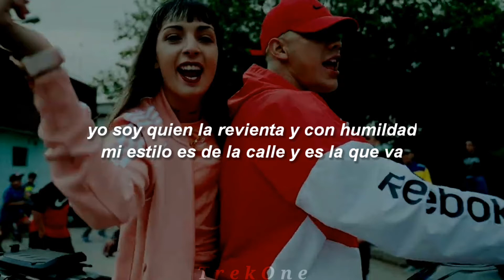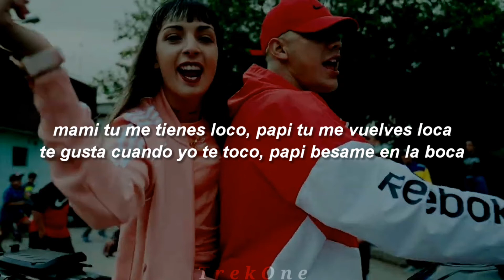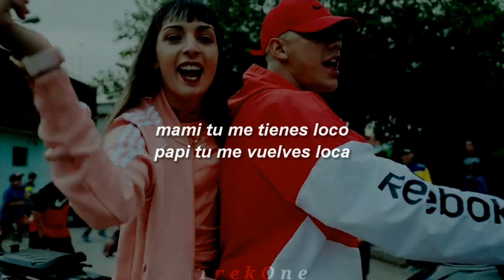FRONTEA (Letra) - Tirri La Roca, Brisa La Roca